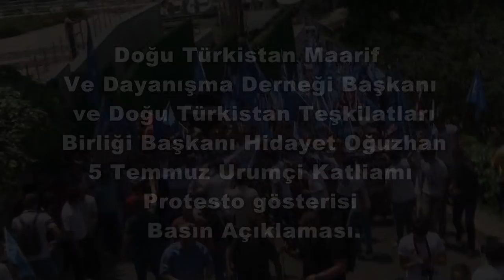5 Temmuz Urumçi Katliamı Protesto gösterisi Basın Açıklaması.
Doğu Türkistan Maarif Ve Dayanışma Derneği Başkanı ve Doğu Türkistan Teşkilatları Birliği Başkanı Hidayet Oğuzhan 5 Temmuz Urumçi Katliamı Protesto gösterisi Basın Açıklaması.